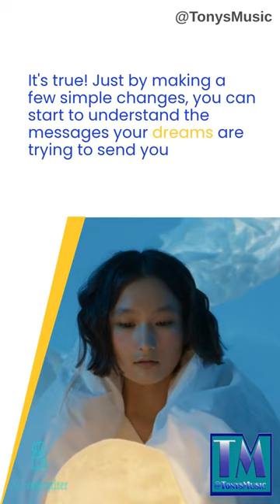Dreams 3 Analyse your dreams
this the 3rd video in the series of dreams this one talks about analysing your dreams